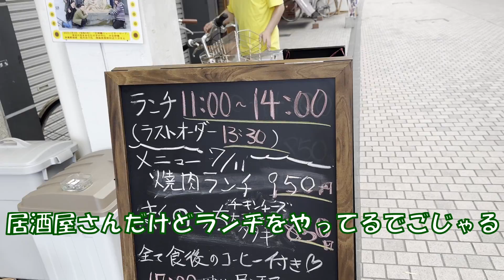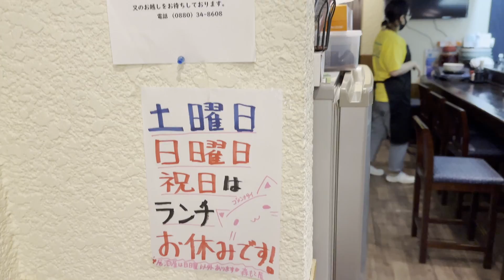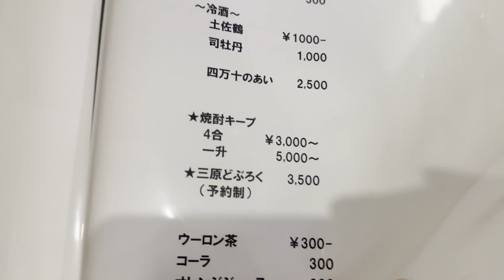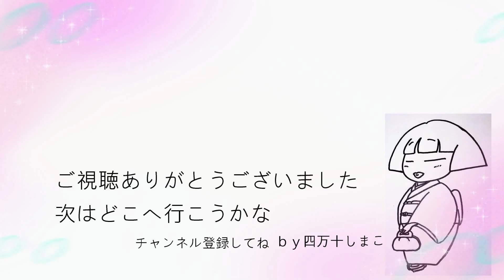【高知県四万十市】四万十市の天神橋商店街にOPENした「居酒屋 森もと屋」vlog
２０２３年７月３日OPENです。
居酒屋さんなのに平日ランチを楽しめるお店です。
大将が考えた「森もと屋」のロゴ入りの黄色いＴシャツを
大将が着てお店にいます。可愛いです。